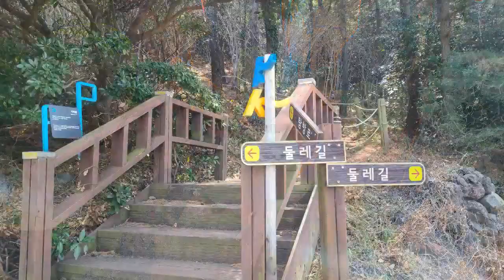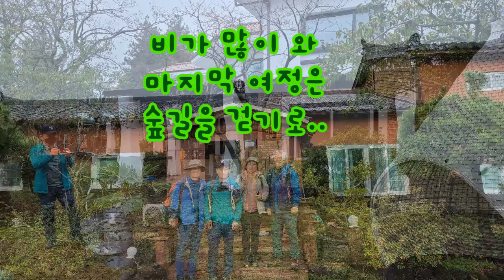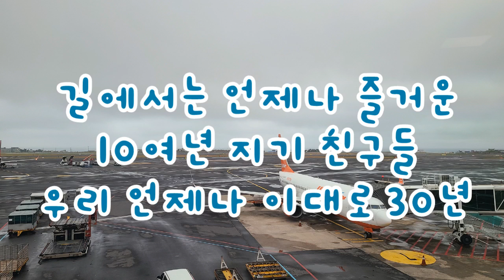JejuOlle, Mar. 15 ~ 18, 2022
Juju Olle Spring Trekking
Courses 1-1, 20, 21 and Saryuni Forest and Jeju Jjeolmul Recreation Resort
오랜 걷기 지인들과 제주 올레 트레킹, 우도코스, 올레 20, 21코스, 사려니숲길, 절물휴양림